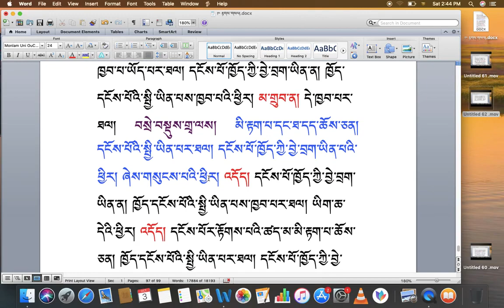རིགས་ལམ་སློབ་ཁྲིད། 191 རྟགས་གསལ། (༦༥) DIALECTIC